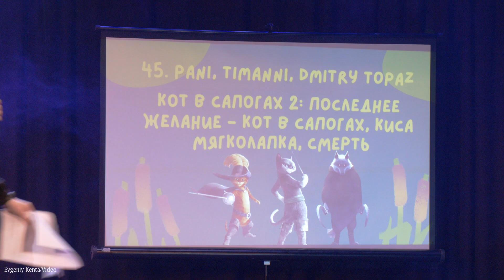Cosplay defile-Pani,Timanni,Dmitry Topaz-Кот в сапогах 2.Последнее желание-Кот в сапогах,Киса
Косплей фестиваль SHREK Fest I 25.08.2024 Москва --- Cosplay Festival Shrek Fest I 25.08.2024 Moscow